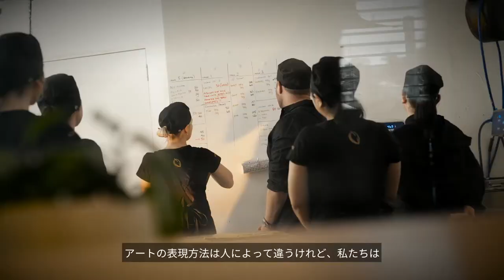Macadamia taste maker Brigid Woolnough, KOKOPOD